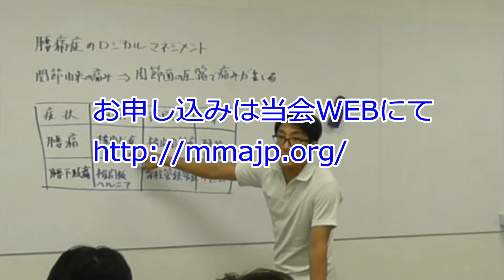腰痛症のロジカルマネジメント（セミナー告知）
腰部に生じた疼痛を機能障害として理解し、痛みの根本要因の評価技術から除痛までを網羅する１Dayセミナー。
本講では、さまざまな病態を呈する腰痛症に対しての実態を明らかにし、迷わずに治療を展開するための軸となる評価プロセス（姿勢動作分析・検査）を紹介。評価から得られた結果を治療へ変換するための思考方法と機能改善のアプローチとして「スイッチバックテクニック」と「FRAT(フラット)」を実習します。臨床に直結した論理的で立体的な腰痛症への実践手法を学びます。

■会場：大阪医療技術学園専門学校 別館8F（附属鍼灸センター実習室）
お申し込みは当会WEBまで